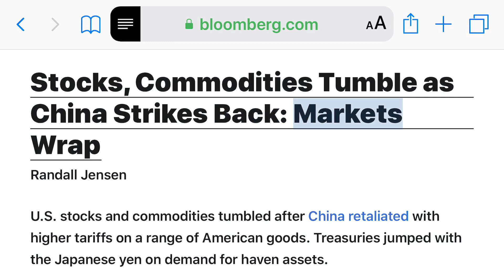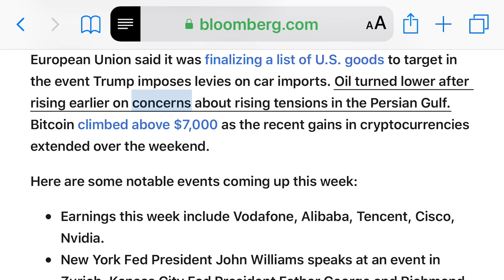(5/13) Stocks, Commodities Tumble as China Strikes Back: Markets Wrap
Stocks, Commodities Tumble as China Strikes Back: Markets Wrap